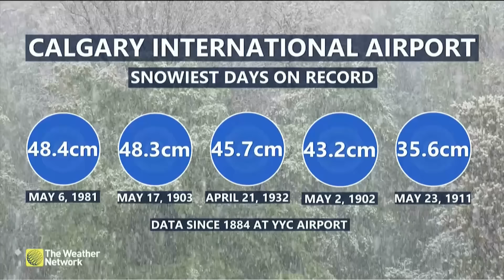Up To 40 cm Of Late-April Snow Possible For Parts Of Alberta This Week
Springtime snows could disrupt travel this week across parts of B.C. and Alberta. The Weather Network meteorologist Rhythm Reet has the details.

Never miss a weather alert!